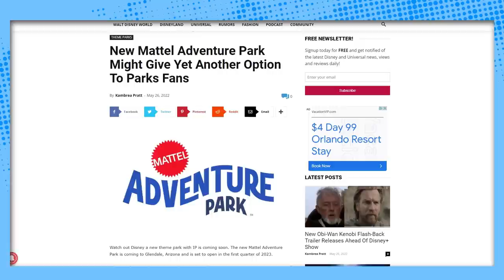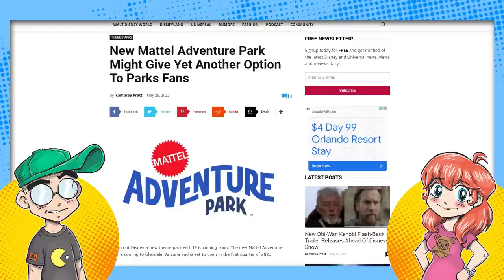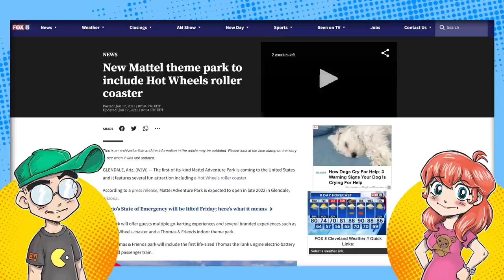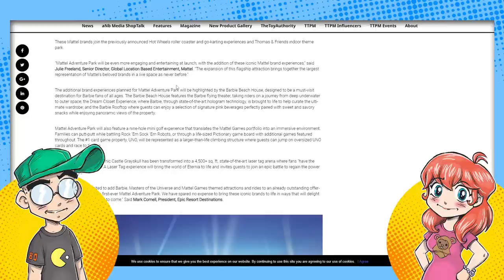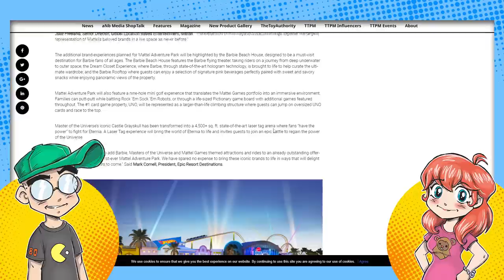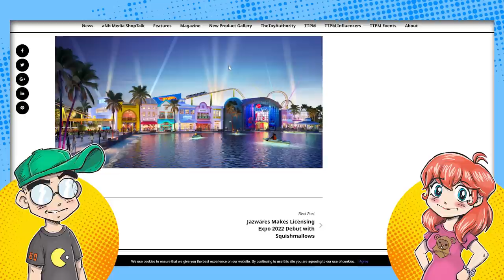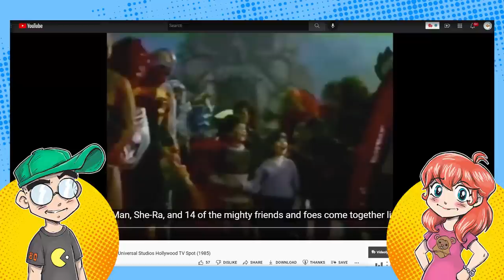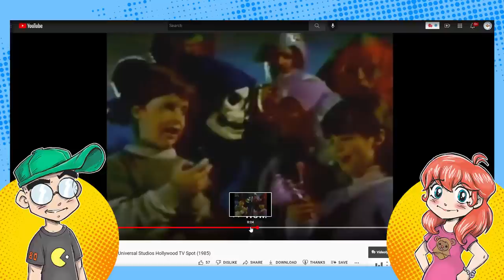Masters of the Universe THEME PARK Could Compete with Disney?!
Look out Mickey! Mattel is building a theme park in Arizona that will feature Masters of the Universe, Hot Wheels, Barbie and more. Will He-Man have the power to pull families away from Disneyland? Will She-Ra be anywhere to be found, and will she have brushable hair?